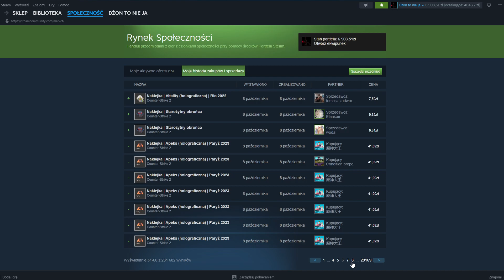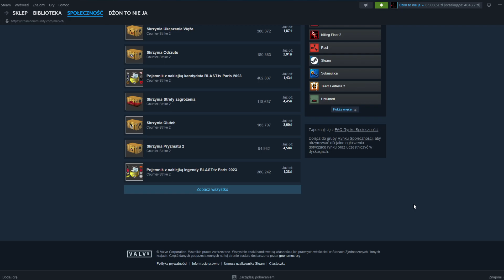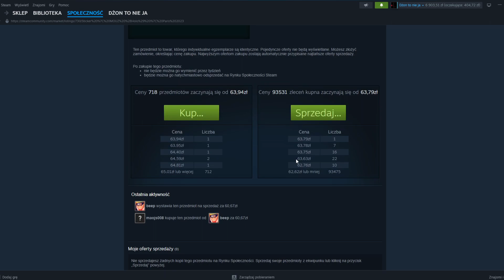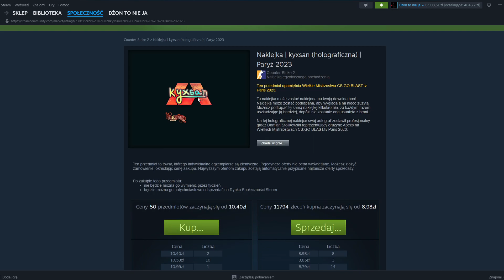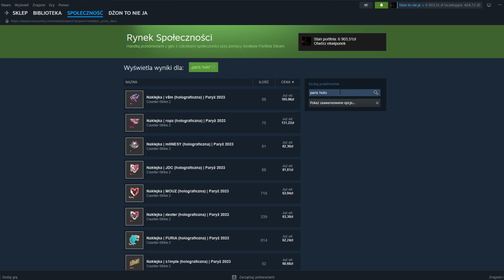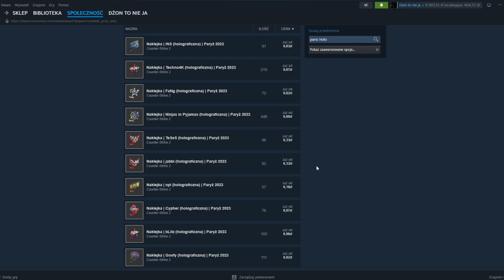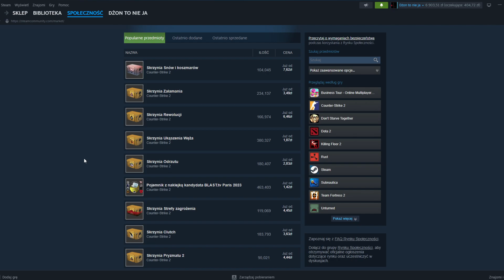Paryż se spadł o 10% nieco śmiesznie (zaraz będzie po 8gr)